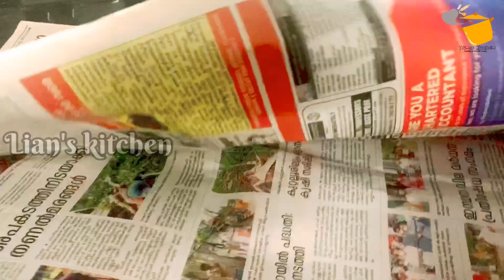MANIPUTTU | അരിപ്പൊടിയും പുട്ടുപൊടിയും ഇല്ലാതെ ഒരു അടാറു മണിപ്പൂട്ട് || SRI LANKAN MANIPPUTTU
Hi friends 😍
Hope you are fine
എല്ലാർക്കും സുഖമല്ലേ
എനിക്കറിയാവുന്ന കുറച്ചു റെസിപ്പികൾ ഒക്കെയാണ് ഈ ചാനലിൽ ഞാൻ കാണിക്കുന്നത് . നിങ്ങൾക്ക് ഇഷ്ട്ടപ്പെടുകയാണെങ്കിൽ ഒന്നു ആ ലൈക് ബട്ടൺ ക്ലിക്ക് ചെയ്യണേ . അതുപോലെ ഒന്നു ഷെയർ ചെയ്തു കൊടുത്താൽ മറ്റുള്ളവർക്കും ഉപകാരപ്രദമാകും . ഞാൻ ഇടുന്ന എല്ലാ വിഡിയോസും നിങ്ങൾക് മുടങ്ങാതെ കിട്ടണമെങ്കിൽ സബ്സ്ക്രൈബ് ബട്ടന്റെ തൊട്ടടുത്ത കാണുന്ന ബെൽ ഐക്കൺ ഒന്നു ക്ലിക്ക് ചെയ്യണം . ഞാൻ കാണിക്കുന്ന റെസിപ്പികളിൽ എന്തെങ്കിലും സംശയം ഉണ്ടെങ്കിൽ നിങ്ങൾക്ക് കമന്റ് ബോക്സിൽ ചോദിക്കാവുന്നതാണ് . ഞാൻ മറുപടി തരുന്നതാണ് . പിന്നെ നിങ്ങൾ കാണാൻ ആഗ്രഹിക്കുന്ന വീഡിയോ റെസിപ്പീ ഉണ്ടെങ്കിൽ അതും കമന്റ് ചെയ്‌താൽ അടുത്ത വിഡിയോസിൽ ഞാൻ അത് കാണിക്കുന്നതാണ് .
നിങ്ങളുടെ ഓരോ ലൈകും കമന്റുമാണ് എന്റെ അടുത്ത വീഡിയോ ചെയ്യാനുള്ള ഊർജ്ജം .